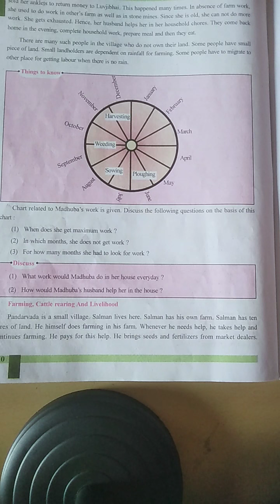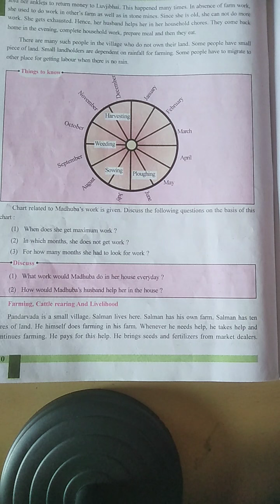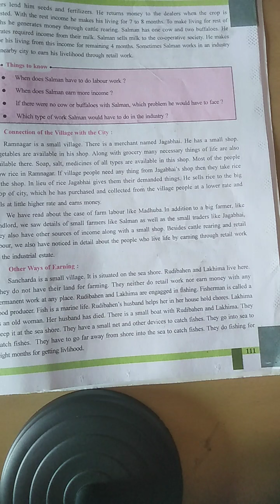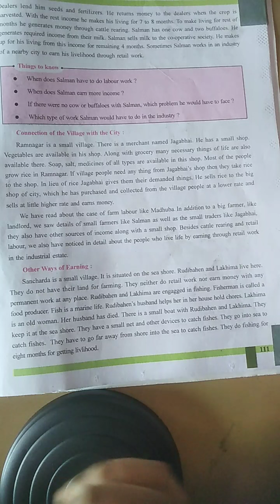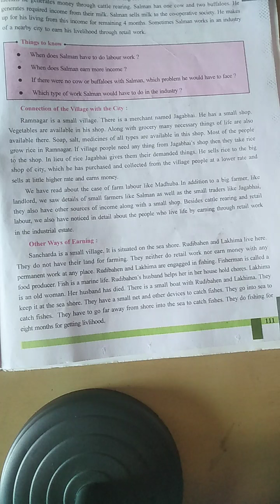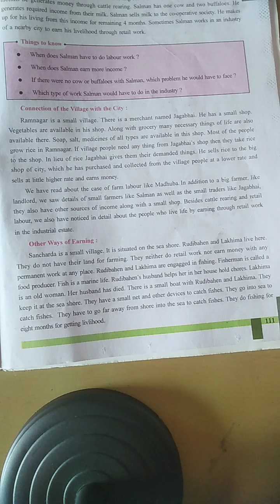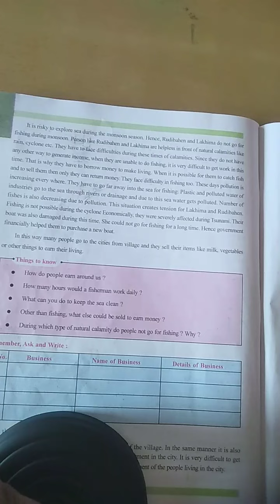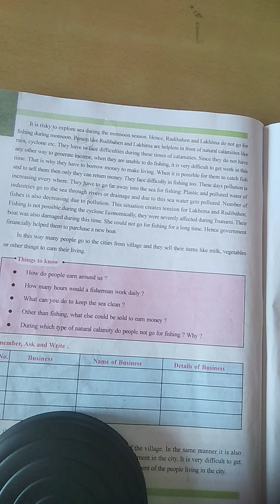std -6 ch 17 Livelihood